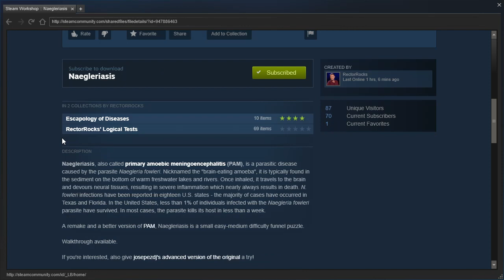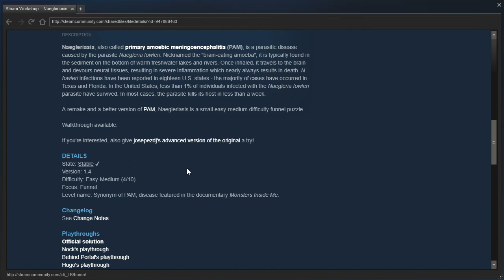Portal 2 PeTI - "Naegleriasis" by RectorRocks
Blind playthrough. Clever! Also, sorry about the audio issues - there's currently nothing I can do about it, unfortunately.